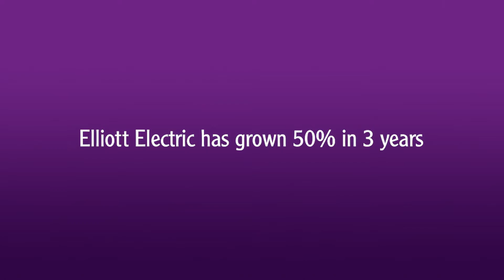FMB Success Stories - Elliott Electric